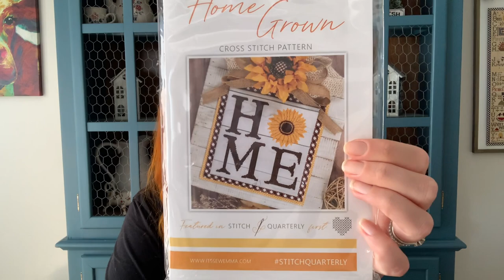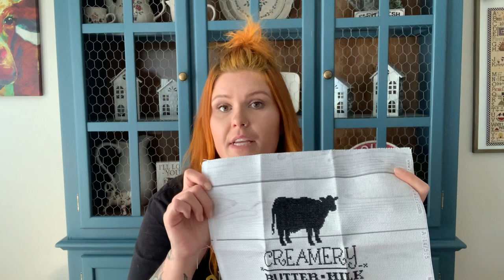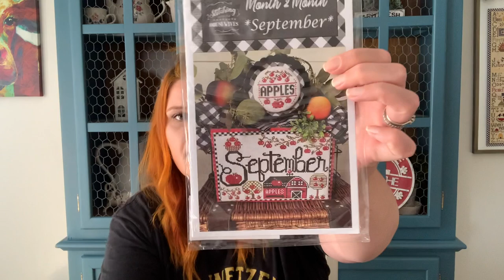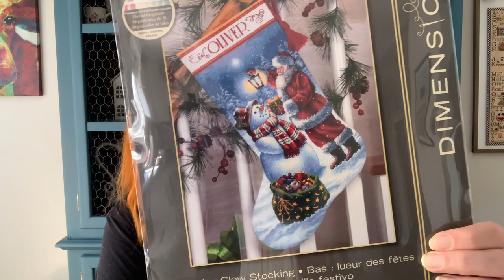Flosstube #7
Chart #1: Red_poppy_crafts
                 Chart #2: Mary Ann Johnson

Congratulations !!!

Charts shown:
* Buzz buzz by pinker n punkin

* American Spirit by Its Sew Emma

* Creamery by CherryHill Stitchery on Etsy

* August Month 2 Month by Stitching with the Housewives

* Santa’s Village by Country Cottage Needleworks

* Fall on the Farm by Little House Needleworks

* Honeybee Sampling by Little House
Needleworks

* Chicken Chart on Etsy

* Christmas Glow Stocking by Dimensions

Glue gun link:

Bee pillow fabrric:
Homestead life by Riley Blake